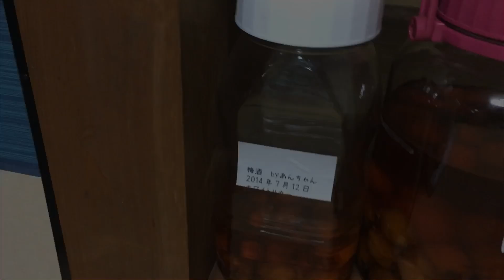เหล้าบ๊วย ดูเหล้าบ๊วยในสต็อค ตั้งแต่ปี 2014 ถึง 2019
วันนี้อันจังพาชมเหล้าบ๊วยในสต็อคที่ดองไว้ตั้งแต่ปีแรกที่มาอยู่ญี่ปุ่น 2014 จนถึงปัจจุบันมาให้ดูค่ะ เหล้าบ๊วยเหล่านี้ได้ต้อนรับแขกที่มาพักบ้านอันจังหลายกลุ่มแล้วค่ะ ^^